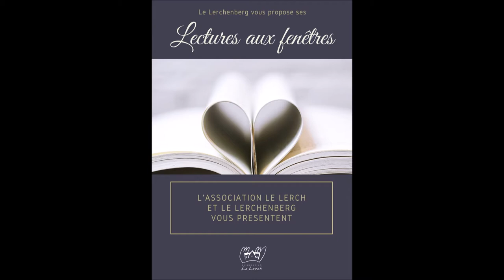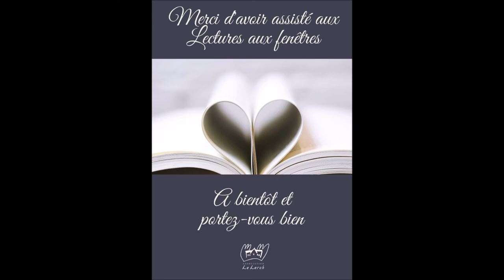Lectures aux fenêtres - Harpe autour du monde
Nous avons enfin pu vous retrouver en vrai au Lerchenberg, avec la présence de Sophie Mosser qui, une nouvelle fois, relance la saison culturelle avec sa harpe magique.

Merci à elle et merci au public présent, ainsi que pour la générosité des participants en soutien à Sophie.

Et bientôt, c'est le groupe Triozoiso qui vous interprétera de la musique samedi 13 juin à 14h au Lerchenberg et 17h chez l'animateur du lieu au 62 rue de Didenheim à Mulhouse !